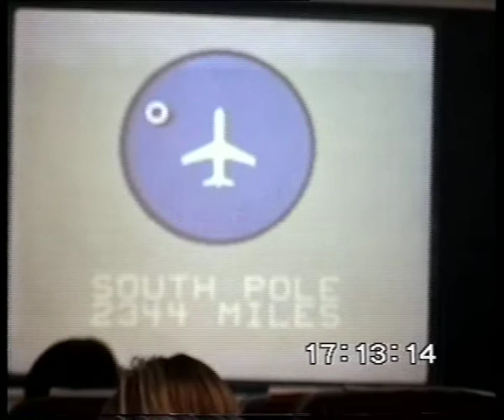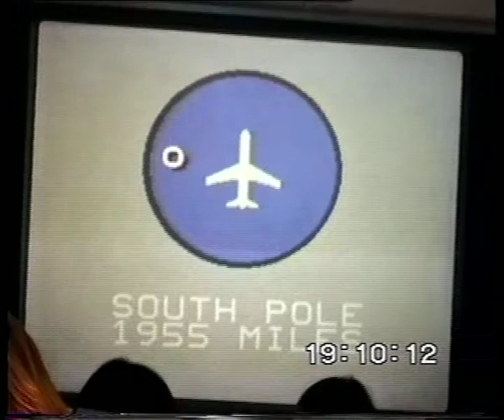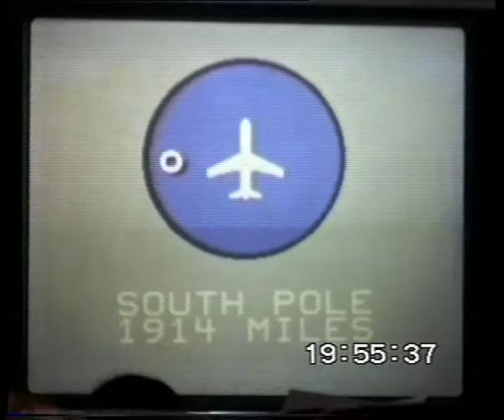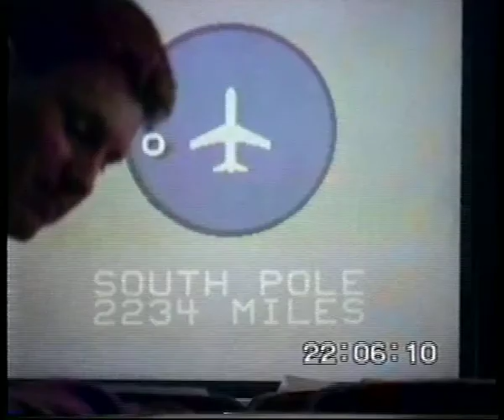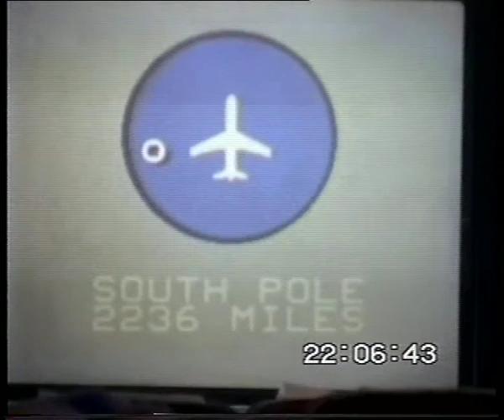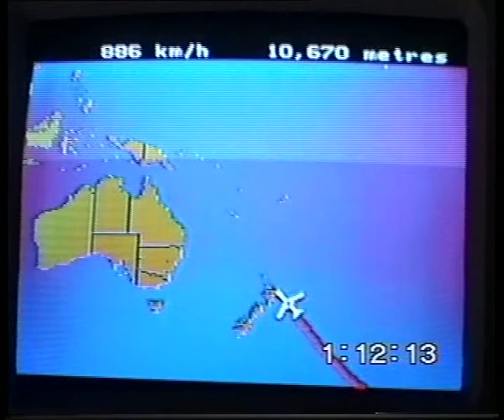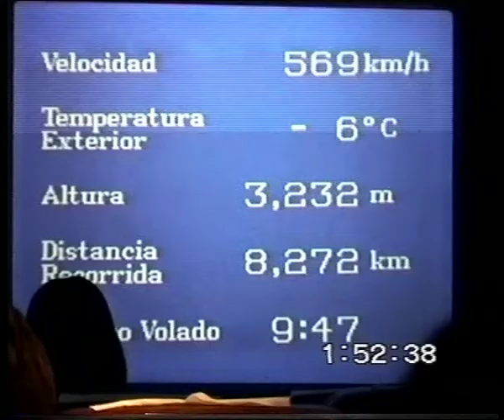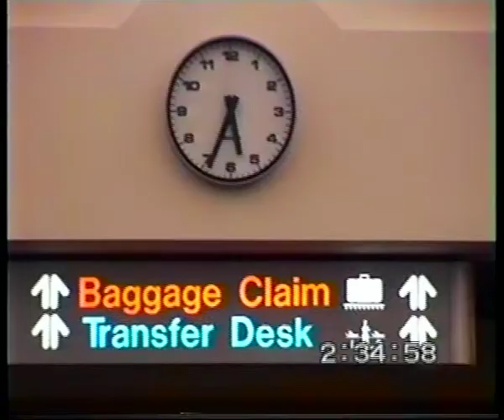Return to Auckland 1993